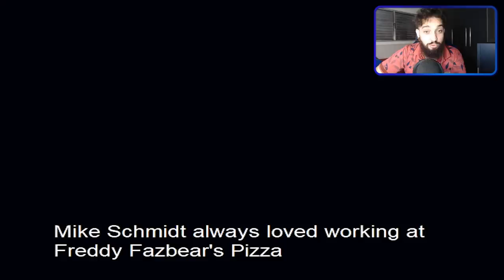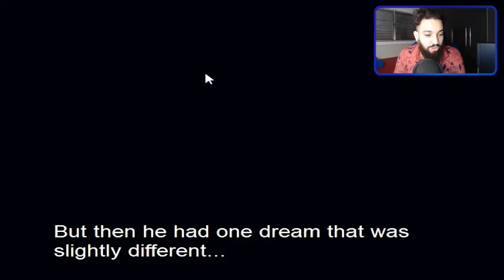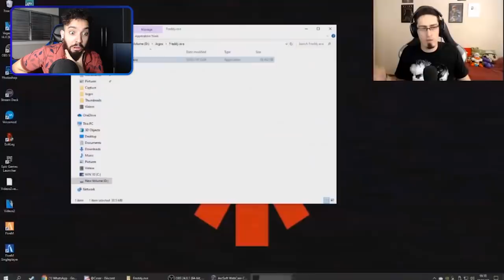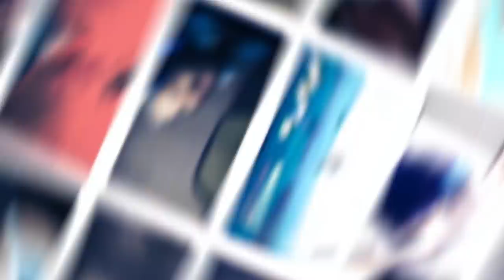AGORA O BICHO FICOU REVOLTADO 😠 | Freddy.EXE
[ MEU SETUP]

2 Memórias Corsair Vengeance LPX, 8GB, 2400MHz, DDR4, CL16

[ CRÉDITOS ]